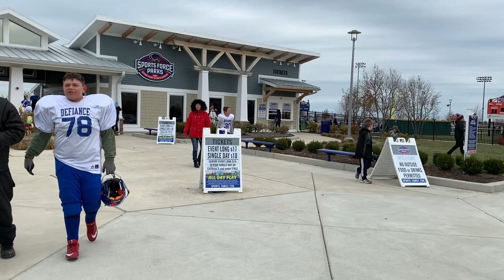Sports Force Walk Up 2019 OAC Football